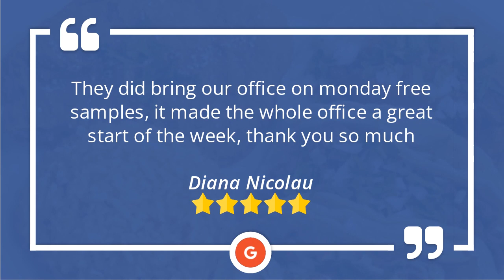La Huerta Grill and Market Terrific Five Star Review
La Huerta Grill and Market reviews
New Rating

"They did bring our office on monday free samples, it made the whole office a great start of the week, thank you so much
-Diana Nicolau

La Huerta Grill and Market
580 S Randall Rd,
St. Charles, IL
60174